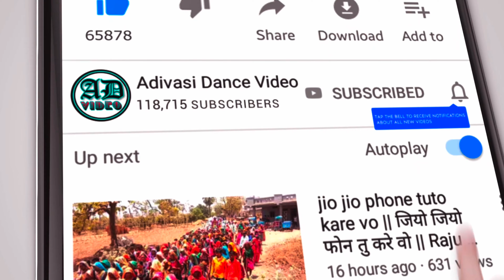Adivasi Dulha Dulhan Dance Video Alirajpur Jhabua 2022 ।। Part 11 ।।